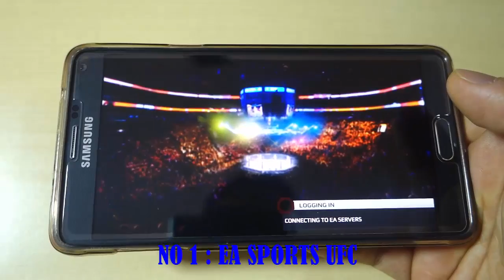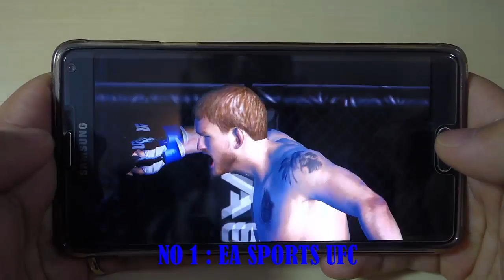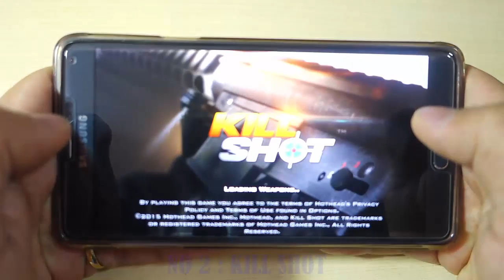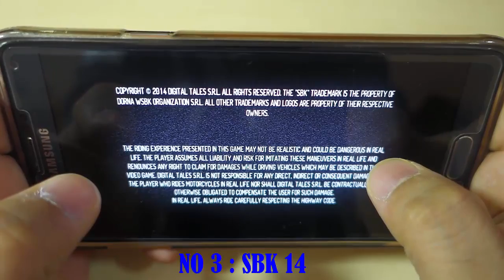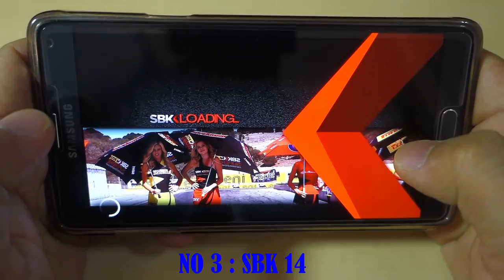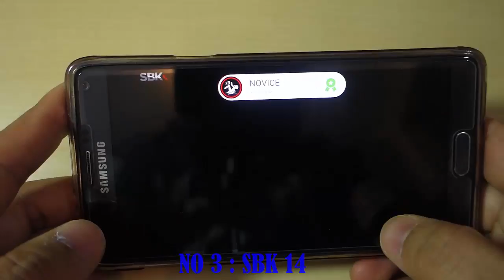BEST ANDROID GAMES MAY 2015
Here is the list of my top 3 best free HD games for android 2015 (may)

1) EA SPORTS UFC®
2) Kill Shot
3) SBK14 Official Mobile Game

TECHNOLOGY RELATED VIDEOS. UN-BOXING, REVIEW, TUTORIALS, GOSSIPS, HOW TO, AND OTHER RANDOM VIDEOS.

JAINEPAL